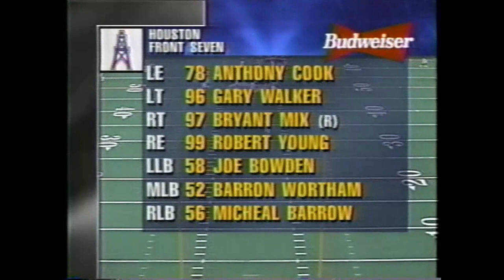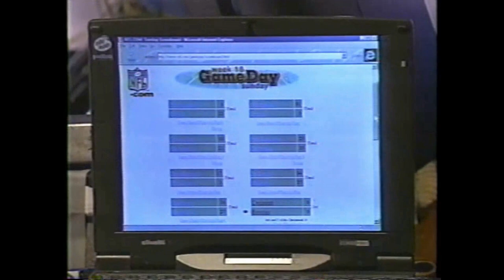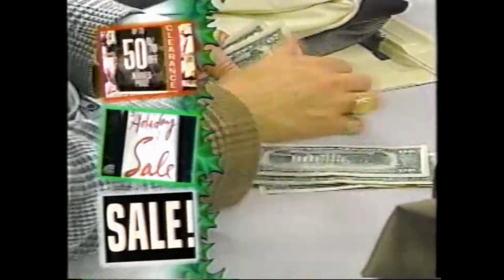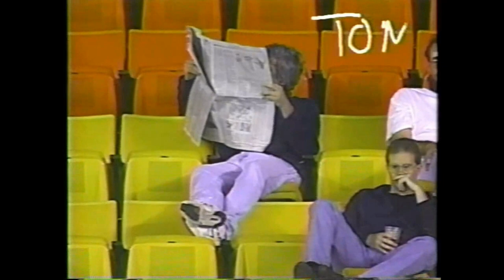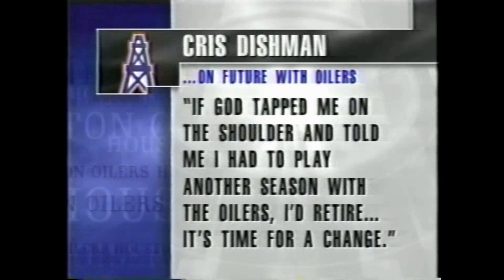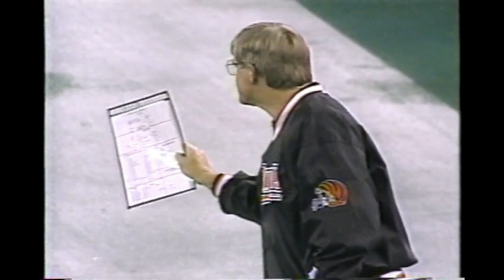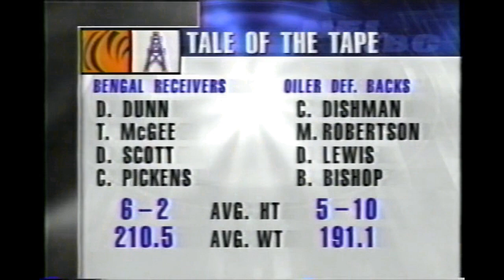The last game in the Astrodome! Cincinnati Bengals vs Houston Oilers Week 16 1996 FULL GAME